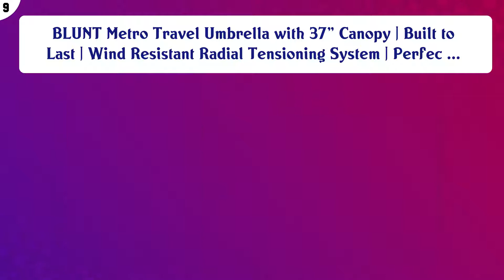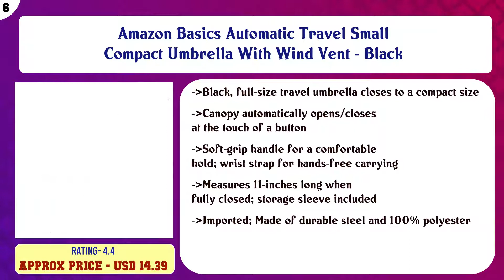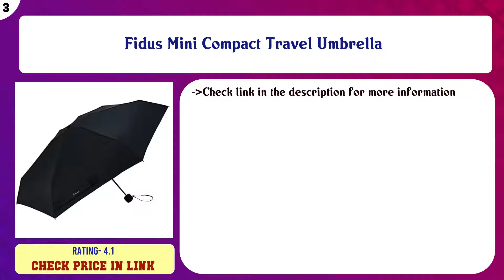Top 10 Travel Umbrellas to buy in USA 2021 | Price & Review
Top 10 Travel Umbrellas to buy in USA

Find the links below to buy these products:

List of top Travel Umbrellas:
Repel Umbrella Double Vented Windproof Automatic Travel Umbrellas with Teflon, Black

BLUNT Metro Travel Umbrella with 37” Canopy | Built to Last | Wind Resistant Radial Tensioning System | Perfec ...

LifeTek Compact Travel Umbrella Windproof Fast Drying Teflon Canopy Auto Open Close FX1 Navy Blue

Lewis N. Clark Travel Umbrella: Windproof & Water Repellent with Mildew Resistant Fabric, Automatic Open Close ...

Amazon Basics Automatic Travel Small Compact Umbrella With Wind Vent - Black

12 Ribs Inverted Umbrella Windproof Automatic Folding Umbrella Auto Reverse Umbrella Fiberglass Ribs

Fidus Inverted Reverse Sun&Rain Car Umbrella Large Windproof Travel UV Umbrella Women Men - Auto Open Close

Fidus Mini Compact Travel Umbrella

Windproof Travel Umbrella - Compact, Double Vented Folding Umbrella - Automatic Open & Close Button - Portable ...

totes Auto Open Close Golf Size Umbrella, Navy/White, One Size

Content of this Video:
10 best products to buy Travel Umbrellas USA

Top rated Travel Umbrellas in USA